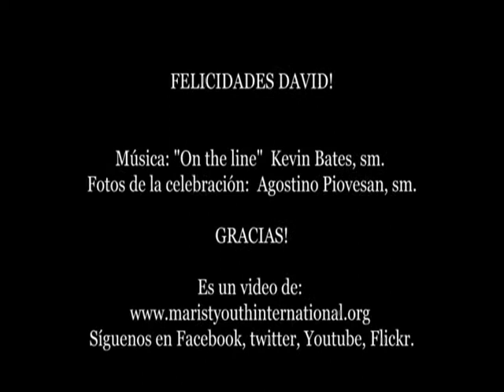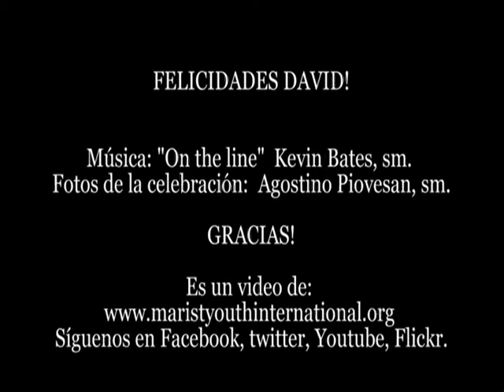Profesión Perpetua Marista: David Sánchez, sm.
Aquí un video con las escenas de la PROFESIÓN PERPETUA EN LA SOCIEDAD DE MARÍA (Padres Maristas)  de David Raymundo Sánchez Garduño SM. celebrada en Roma el 24 de septiembre de 2013. Intercalada una entrevista con él y sus papás: Don Francisco y doña Guadalupe.

"Casa de María" (Teologado Internacional de la Sociedad de María)

"Tenga siempre presente que por una elección gratuita forman parte de la familia de María" (P. Juan Claudio Colin)

Gracias padre Agostino por las fotos.